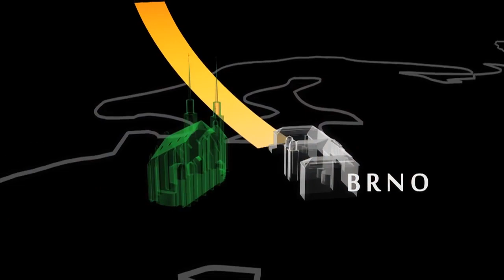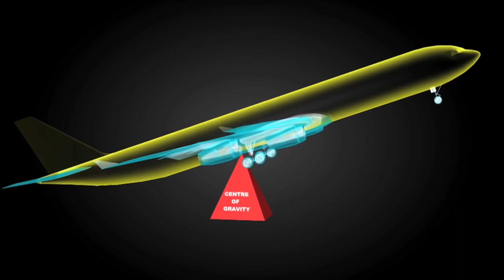Global Load Control